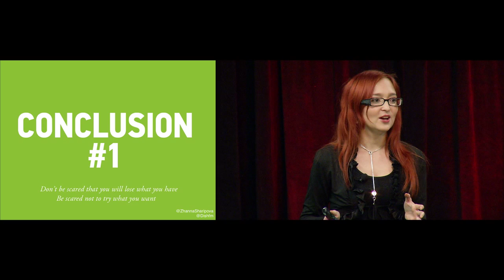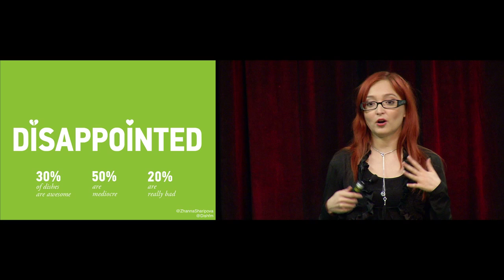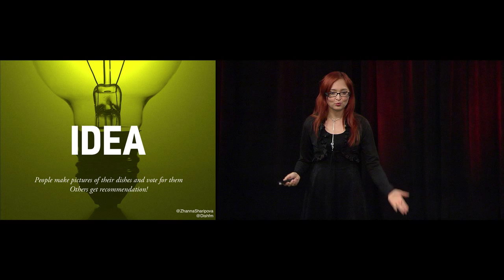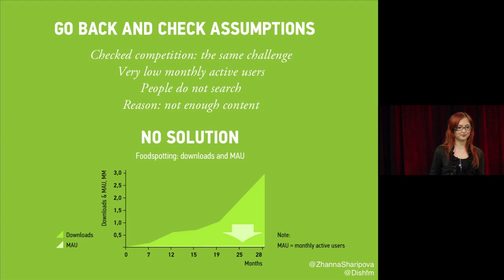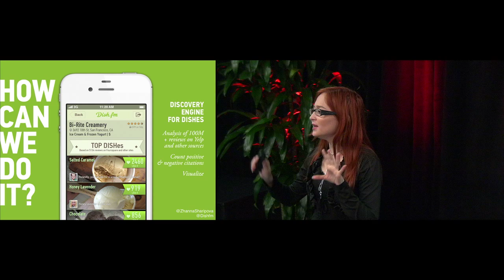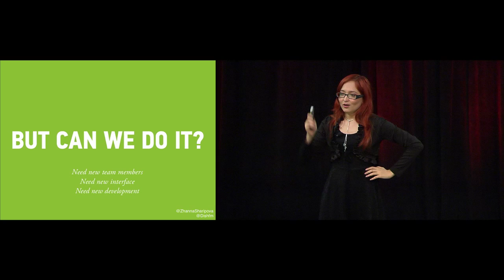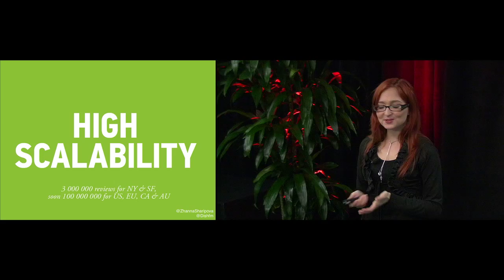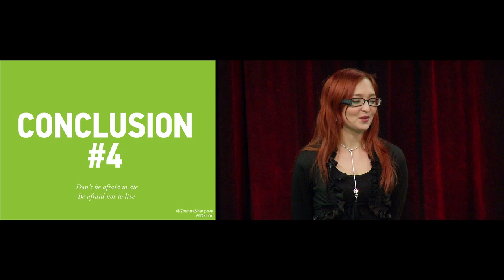Freedom to Change: Zhanna Sharipova at TEDxBayArea Ignite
Zhanna is a co-founder of Dish.fm, a recommendation service showing what's best to order in any restaurant based on analysis of millions of restaurants reviews on the web (incl. Foursquare, TripAdvisor, etc). She is a team leader and responsible for product vision, user experience and marketing.

Zhanna graduated from London School of Economics (external program) with First Class Honours and Award for Academic Achievement. She also studied on summer session at University of California at Berkeley. During her university years, she co-founded Case-Club (the first and largest student society in Russia centered around solving business cases and practical business education) and organized all-Russian Business case championships attracting 100 000 applicants.

After graduation Zhanna joined Procter and Gamble as Brand Manager for Eastern Europe where she was responsible for executing big launches and marketing initiatives. In 2007 she moved to a new position -- brand manager of CEEMEA (Central and Eastern Europe Middle East and Africa) where she led new product development, business model development amd design and execution of integrated marketing campaigns with above-expectations impact on sales and profit.

About Dish.fm

Every day over a hundred millions of people are eating out in US. In any restaurant, not all dishes are equally tasty, so millions of people have a question "what's best to order in a restaurant".

Dish.fm shows the best dishes in any restaurant. It analyzes millions of restaurants reviews from sites like Yelp, TripAdvisor and Foursquare to recommend only the best. It also finds pictures of each dish on sites like Instagram to show how each dish looks like. Based on analysis of each dish Dish.fm lets you find the best tiramisu or steak in any city.